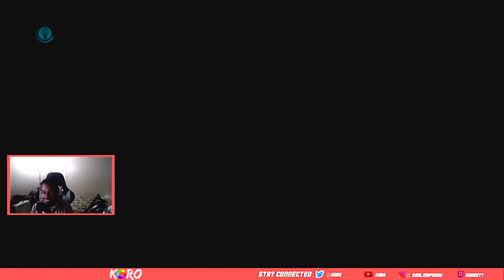Don't Pull Up On Me Like THAT!! Dragon Ball FighterZ Online Ranked Matches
Dragon Ball FighterZ Online ranked... its been a fat minute! The connection is slowly getting back to how it use to be so you know what that means :)